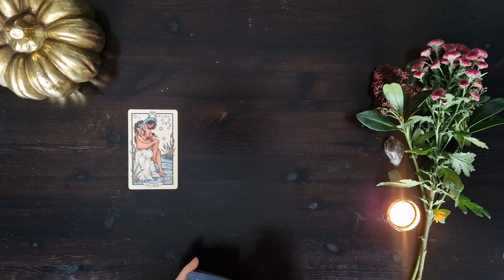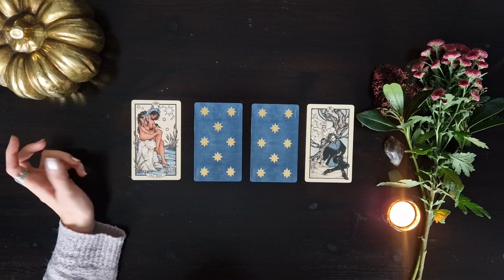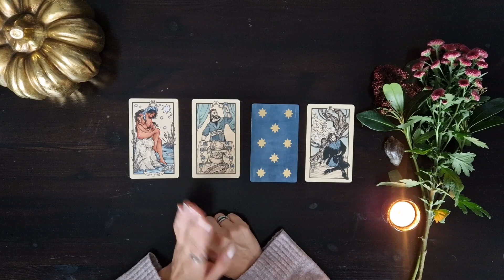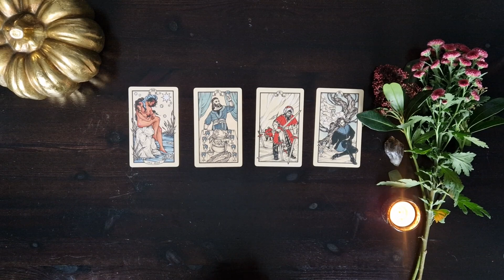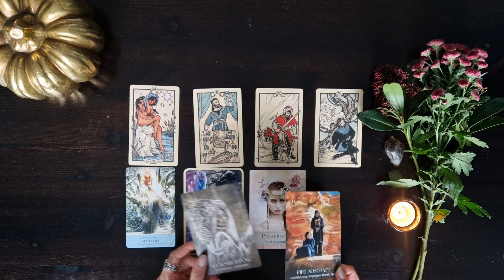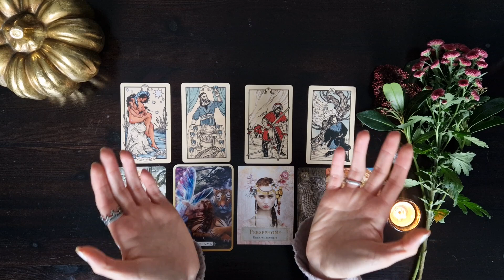Waage Dezember 2023 ♎️ Zurück in Selbstbewusstsein & Freude | Endlich für sich einstehen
Sternzeichen Waage, wenn du erfahren möchtest was im Dezember 2023 auf dich zukommt, dann schau dir dieses Orakel an!

✨WAS BRINGT DAS JAHR 2024 für dich persönlich? Liebe, Beruf, Gesundheit... welche Lebensbereiche stehen im Fokus? Was erwartet dich im Jahr 2024?

Elvira 💛

Verwendete Kartendecks:

Fyodor Pavlov Tarot

Orakel der Priesterinnen des Lichts

Die Kraft der Göttinnen Orakel